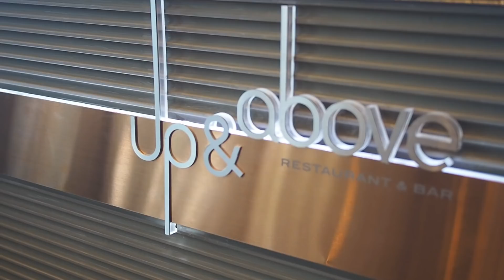รีวิว บุฟเฟ่ต์ #85: ฟัวกราส์ & Lobster @ The Okura Prestige Bangkok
หากใครชอบกิน บุฟเฟ่ต์ ที่มี ฟัวกราส์ เสิร์ฟแบบไม่อั้น บุ๊งขอแนะนำให้ไปที่นี่เลยค่ะ Sunday Brunch Buffet ของโรงแรม The Okura Prestige Bangkok ถ.วิทยุ  เพราะเค้าจัดเต็มและคุณภาพ Foie Gras ดีงามมาก เรื่องแบบนี้ต้องพิสูจน์ ไปดูกันว่า ดีงามเช่นไร

Up & Above Restaurant
The Okura Prestige Bangkok
57 Wireless Rd, Lumphini, Pathum Wan, Bangkok 10330 Thailand

Up & Above Restaurant (ห้องอาหารอัพ แอนด์ อะบัฟ) อยู่ชั้น 24 ของโรงแรม ดิ โอกุระ เพรสทีจ กรุงเทพฯ มีเชฟ Antony Scholtmeyer เป็น Executive Chef ผู้ซึ่งคอยดูแลห้องอาหารทั้งหมดของโรงแรม

Sunday Brunch Buffet ซันเดย์บรันช์บุฟเฟต์
From 12 pm - 3 pm
Price: Adult @2,800 B++ รวมเครื่องดื่มไม่มีแอลกอฮอล์และ mocktails
Kids (7-12 yrs): @1,050 B++
Kids under 6 years: Free